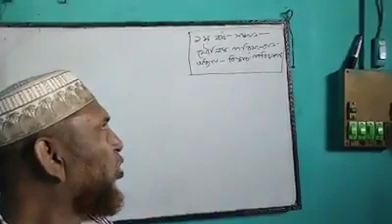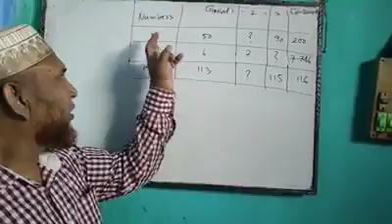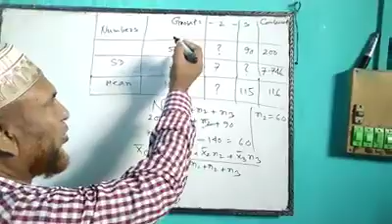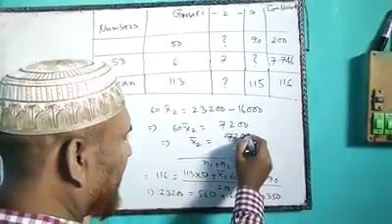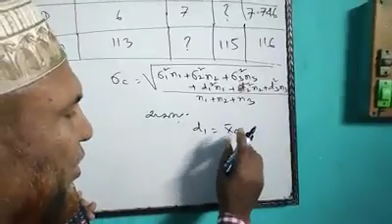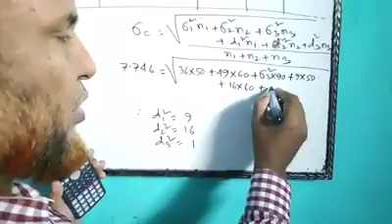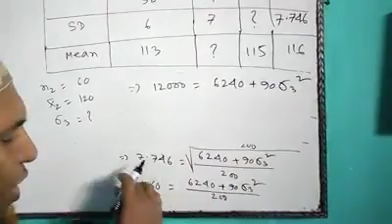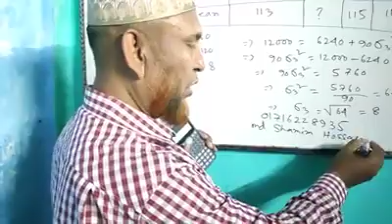1st year hon's, basic statistics,class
md shamim hossain
associate professor
dept. of economics
thakurgoan govt. college,thakurgoan
1st year hon's, basic statistics,class